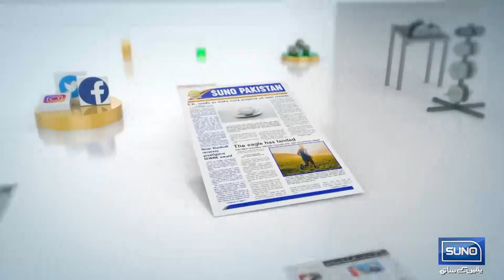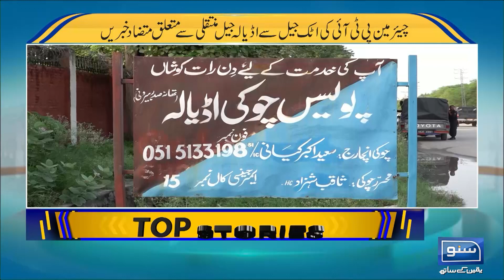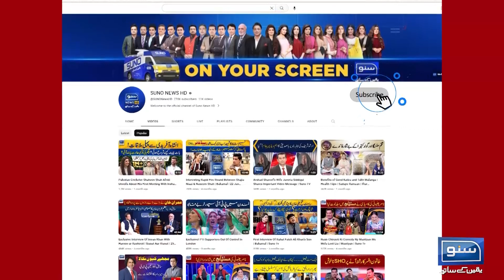Nawaz Sharif's message to PJ Mir regarding his return to Pakistan| Suno Pakistan | Ep 223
Nawaz Sharif's message to PJ Mir regarding his return to Pakistan| Suno Pakistan | Ep 223  | Suno News